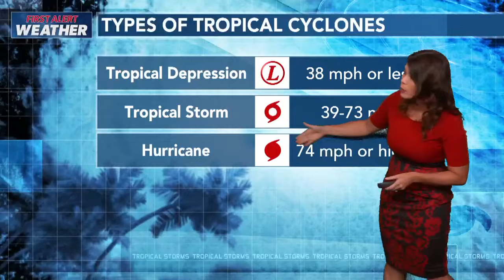First alert weather days Saturday into Sunday as a potential tropical cyclone forms to our SE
Tracking tropical cyclones to the east